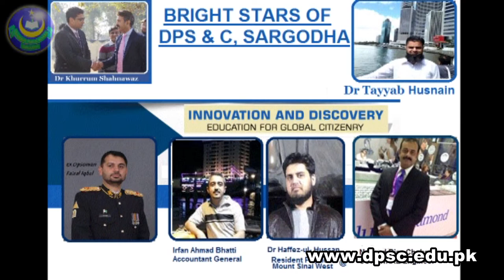Divisional Public School & College, Sargodha- a Promotional Documentary